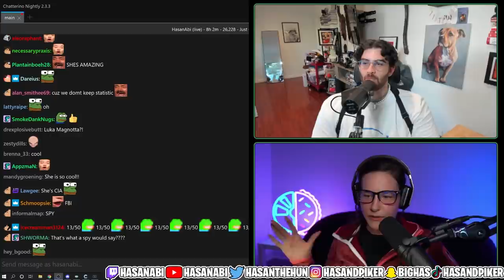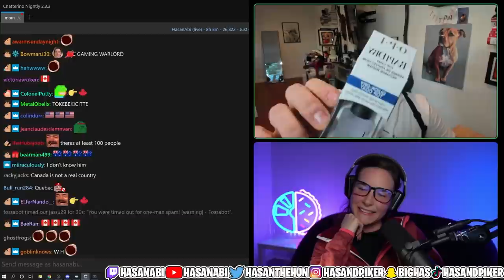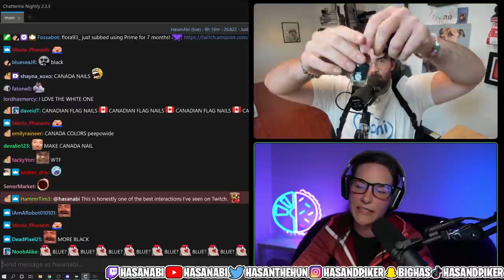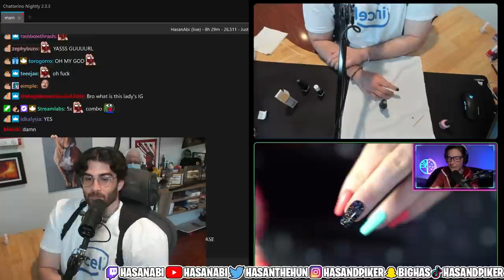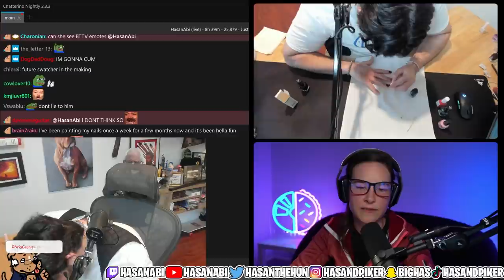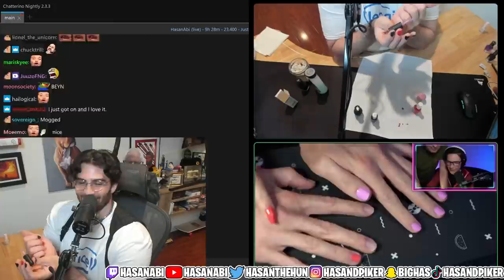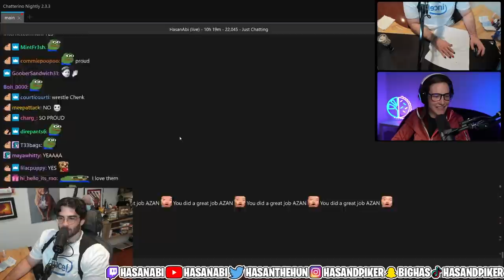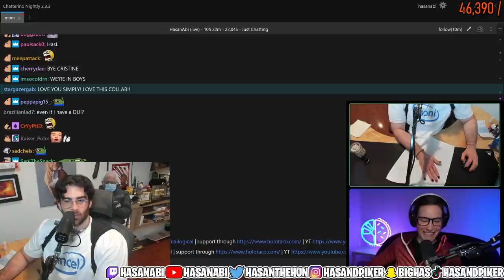Simply Nailogical helps HasanAbi to get his nails painted!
Simply Nailogical coaches HasanAbi, because she was not satisfied AT ALL with his first attempt in painting his nails. This time though, Simply Nailogical really liked the end result of HasanAbi's second nail paining session. During the 'nail painting process' HasanAbi and Simply Nailogical talk about almost every topic you can think of. From buying a Condo, Steven Crowder and the fact Canada only has ten citizens to their shared interest in JCS / True Crime content and of course: painting nails! Good vibes only! Maybe you have watched Simply Nailogical's viral video in the past: '100+ Coats of Nail Polish | POLISHMOUNTAIN '.